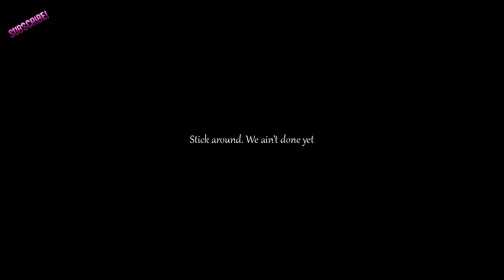Resident Evil 6 Pt 2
Okay. Apparently it didn't go through processing so there wasn't a video yesterday. I'm sorry about that. I still have one ready for today as well.